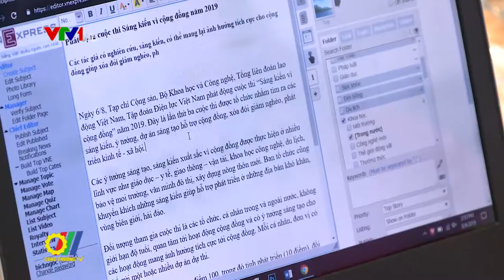Phát động Cuộc thi Sáng kiến vì cộng đồng lần thứ 3 năm 2019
Cuộc thi sáng kiến vì Cộng đồng lần thứ 3 vừa được Tạp chí Cộng sản, Bộ Khoa học và Công nghệ, Tổng Liên đoàn Lao động Việt Nam và Tập đoàn Điện lực Việt Nam tổ chức phát động…